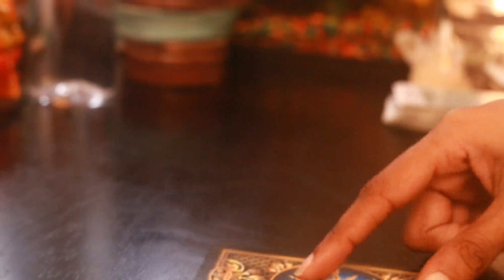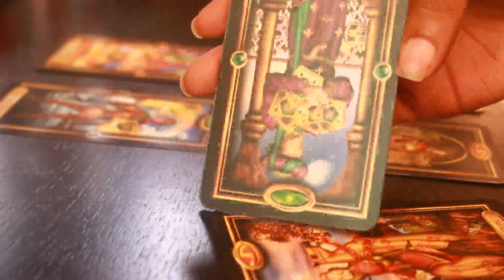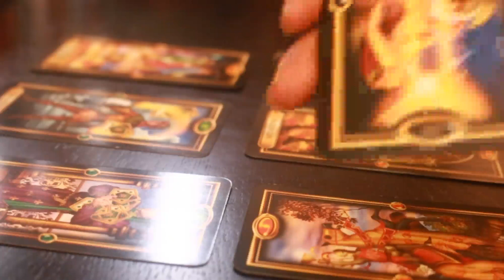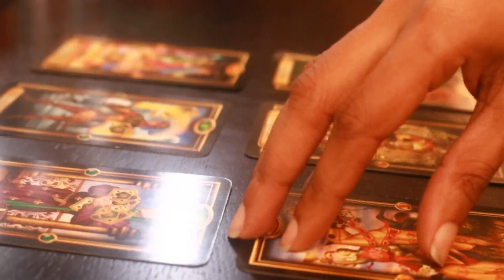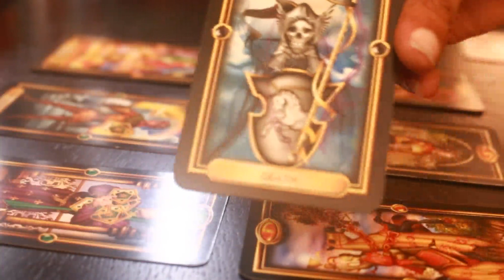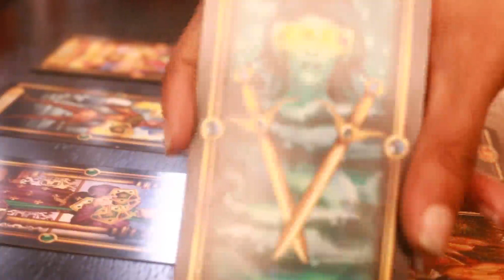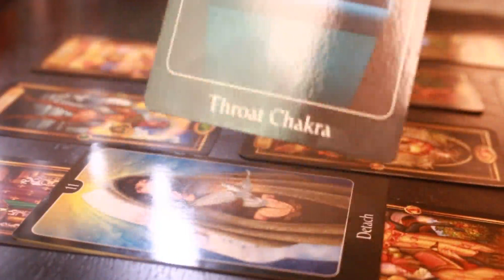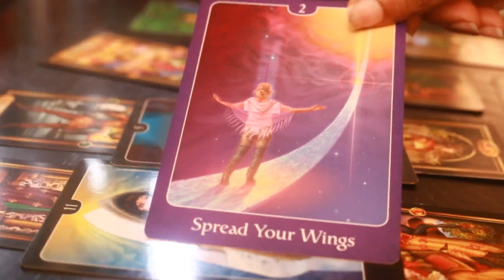❤️💔❤️ARIES FEBRUARY 2017 HD READING: UNEXPECTED BREAKUPS? MOVING ON? ❤️💔❤️